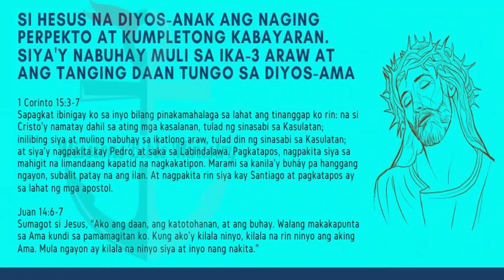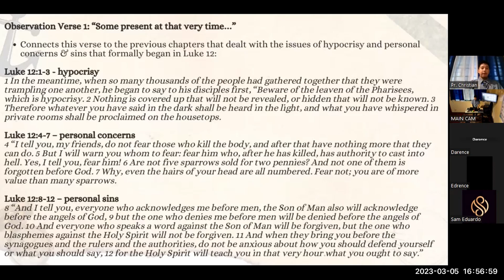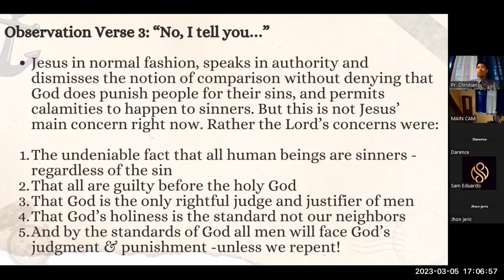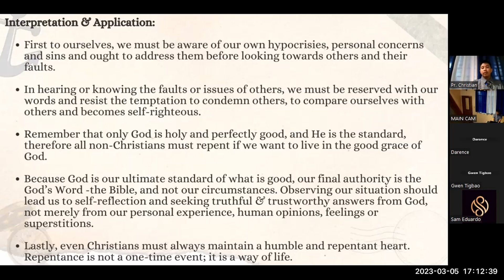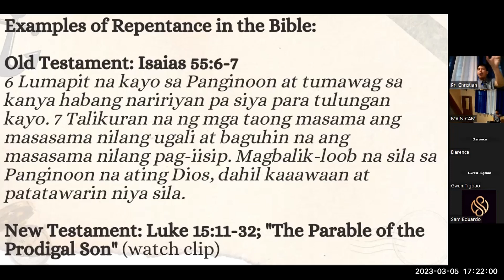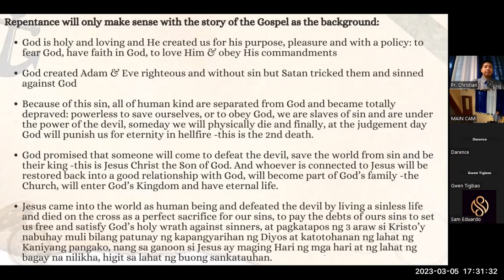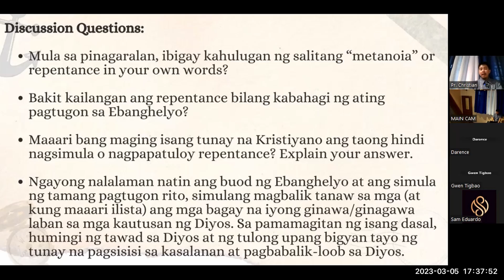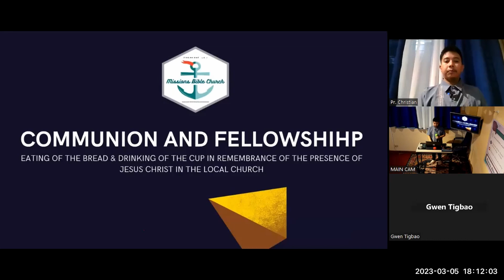Christian Repentance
An essential biblical understanding of Christian repentance in regards to belief

MBC Full Sunday Service & BK General Assembly 03/05/2023
Sermon Series: Abide & Bear Fruit
Bible Passage: Luke 13:1-3 ESV